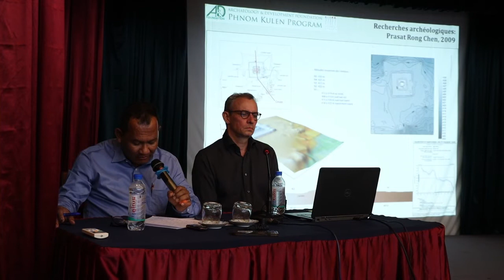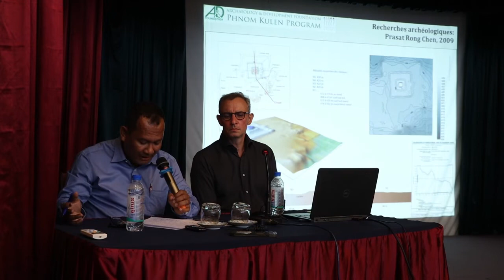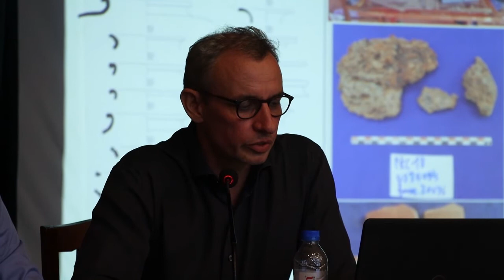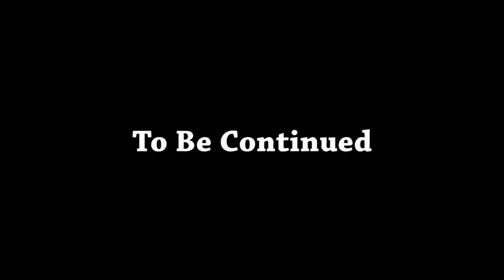01 JB YS Lecture P01